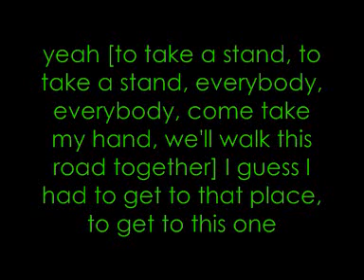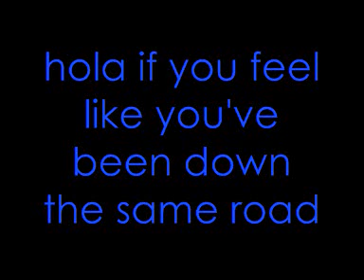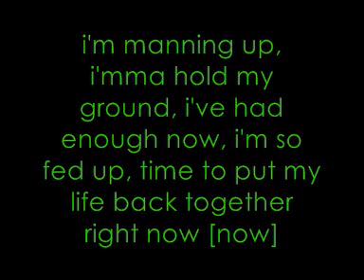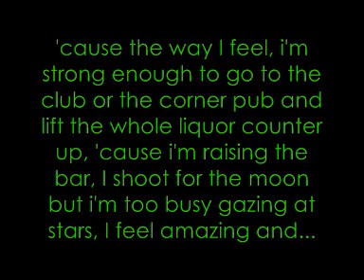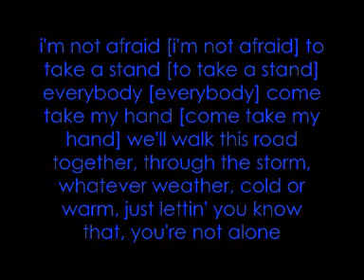Eminem; Not Afraid